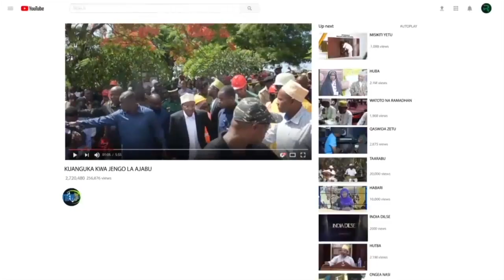"CHAGUENI VIONGOZI WA MAENDELEO UCHAGUZI SERIKALI ZA MITAA"DKT BITEKO UCHAGUZI WA SERIKALI ZA MITAA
Tazama DKT Biteko akiongoza katika Uchaguzi wa Serikali za Mitaa 2024. Jitayarishe kuchagua viongozi wako wa maendeleo wa eneo lako katika uchaguzi ujao. Pata taarifa kuhusu mchakato wa uchaguzi wa serikali za mitaa na wagombeaji. Usikose tukio hili muhimu linalounda mustakabali wa jumuiya yako.
Endelea kuwa nasi kwa taarifa na uchambuzi zaidi kuhusu uchaguzi wa serikali za mitaa na DKT Biteko.

NEW: "DKT BITEKO AONGOZA UCHAGUZI WA SERIKALI ZA MITAA 2024"

Anza kwa kuangazia athari za uongozi wa DKT Biteko kwenye uchaguzi wa serikali za mitaa 2024.

DKT Biteko anatazamiwa kuleta mapinduzi katika uchaguzi wa serikali za mitaa 2024 - hivi ndivyo jinsi!